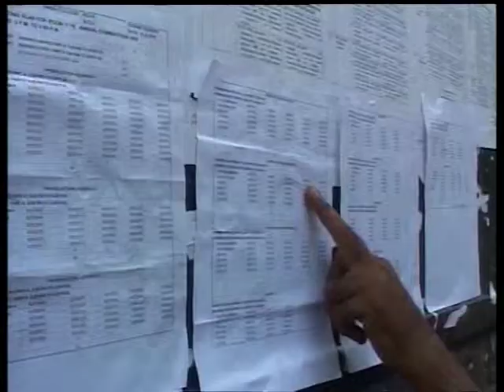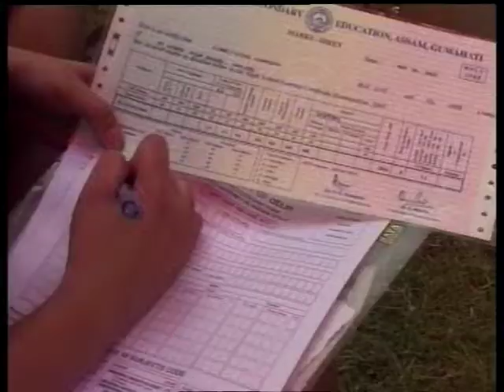3 INDIA EDUCATION INDUSTRY